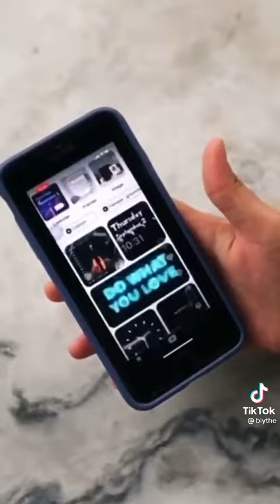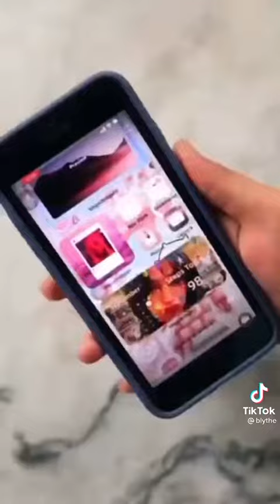Andrea Brillantes Tiktok Compilation Part 39